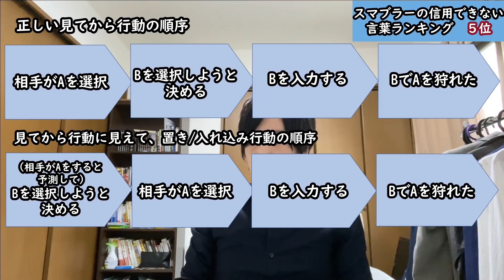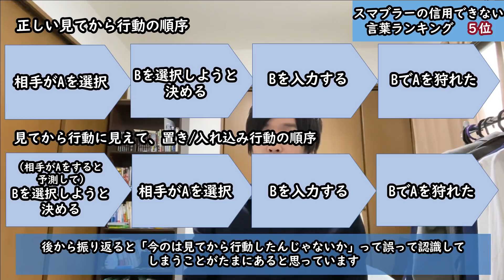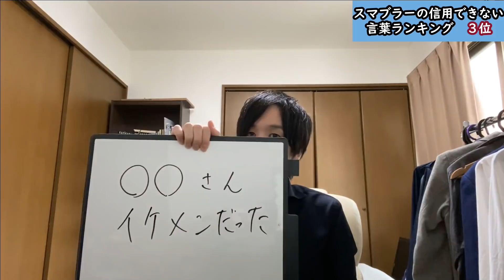スマブラーの信用してはいけない言葉ランキング TOP5